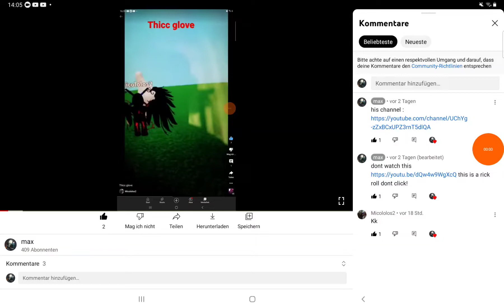i rickrolled myself for no reason